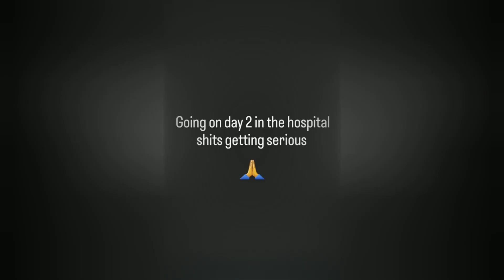Dustin Poirier HOSPITALIZED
Dustin Poirier has now been in the hospital a couple of days due to a Staph Infection in his foot, he says it's getting serious.
He hasn't been able to walk for a couple days.
He's coming off a big win over Michael Chandler last month.

In other injury news Kevin Holland needs surgery on his broken right hand. The fracture is what contributed to his corner tossing in the towel after round 4 vs Wonderboy.

That was the main event of that card, in the co main event RDA became the first fighter to reach 8 hours of fight time in the UFC Octagon.
Frankie Edgar would've been the first but Chris Gutierrez KOd him.